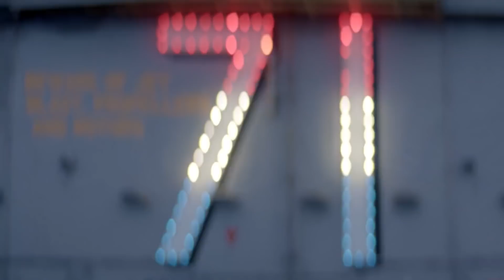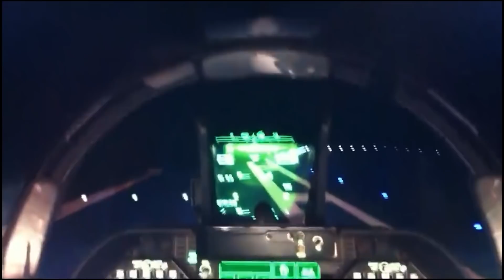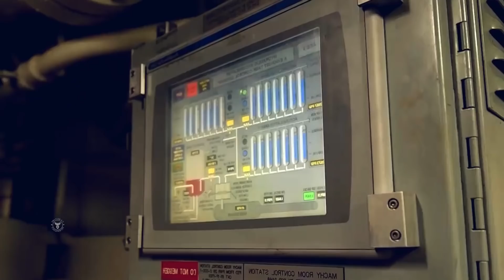Amerika'nın Uçak Kaldıramayan Uçak Gemisi! İnanılmaz Hata! Dünya'nın En Pahalı Gemisi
Bu videomuzdaki konumuz Amerika'nın Uçak Kaldıramayan Uçak gemisi olarak dalga geçilen USS Gerald Ford Uçak Gemisi. İyi seyirler. Amerikan Uçak gemisi USS Gerald Ford Aircraft Carrier Milli savunma sanayi haberleri TCG Anadolu Milli Uçak Gemisi TCG İstanbul TF-2000 Amerika Uçak Gemisi Uss Ford Türk Savunma Sanayi Amerika Türkiye